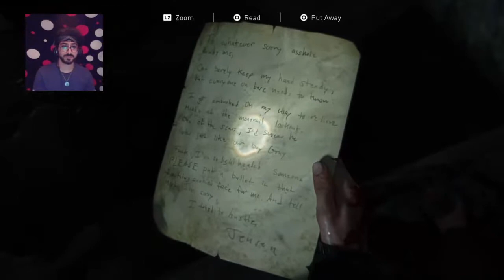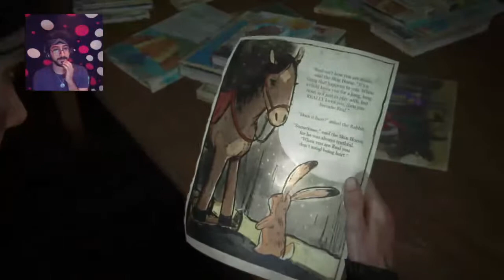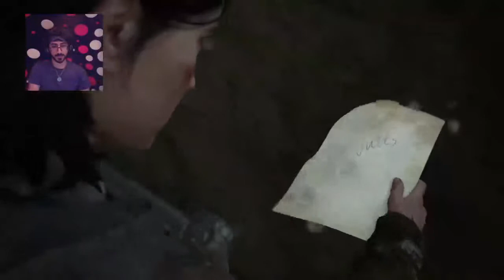The Last Of Us Part II BY ‎ASSAF-SRT10‎‏ (Live-Part8)